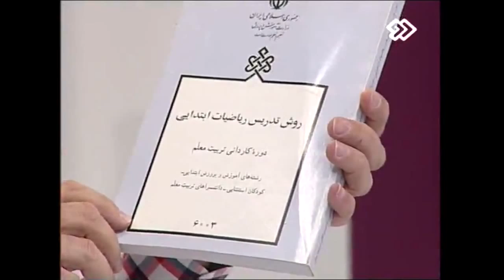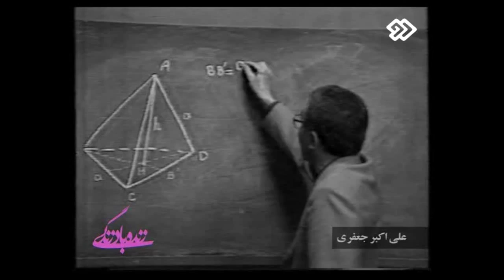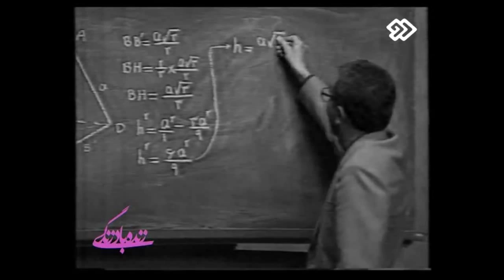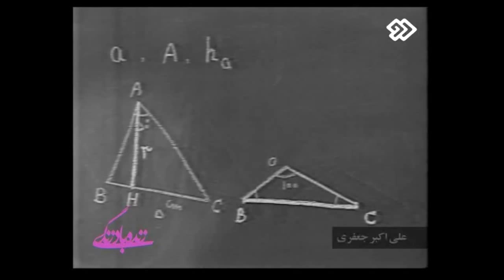گفتگوی تلویزیونی استاد علی‌اکبر‌ جعفری - قسمت ۱ از ۳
گفتگوی استاد علی‌اکبر جعفری درباره‌ی سوابق کاری و زندگی‌اش در گلپایگان در شبکه‌ی دوم سیما